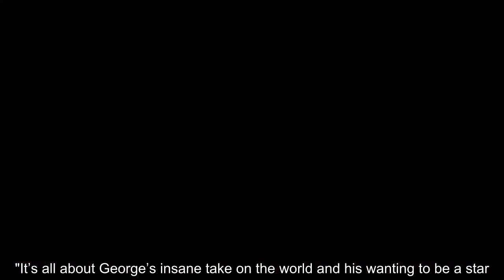Harry's pal Orlando Bloom throws Duke under bus as he mocks Prince George in public move